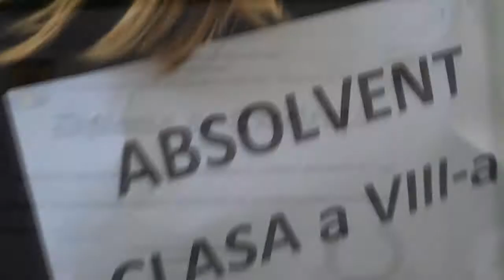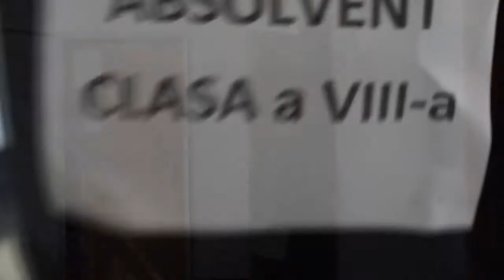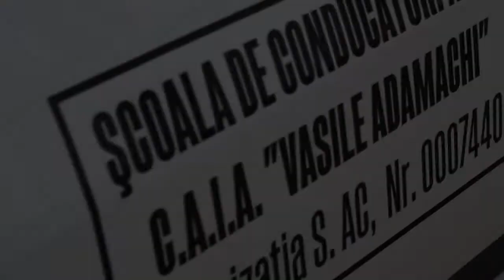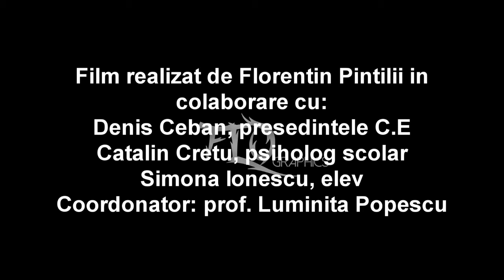Colegiul Adamachi - Oferta educationala 2017-2018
Oferta educationala pentru anul scolar 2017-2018 la Colegiul Agricol si de Industrie Alimentara" Vasile Adamachi" din Iasi